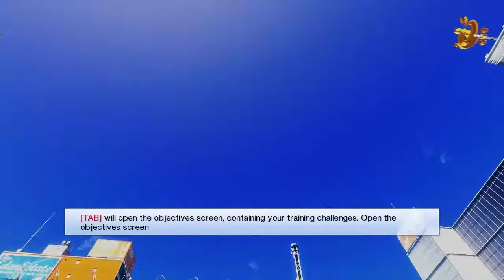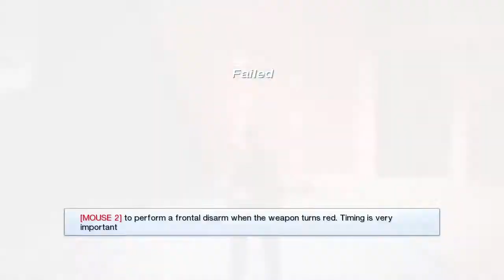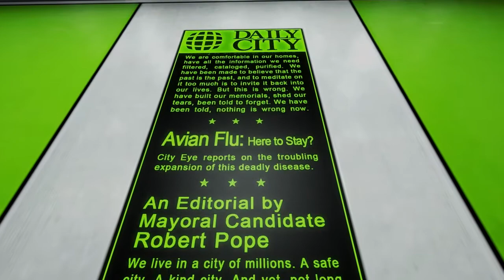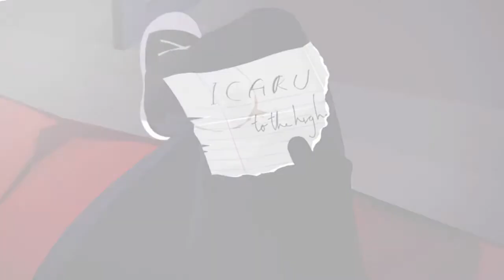Let's Play Mirror's Edge: Part 1 (Not One of the Better Let's Plays You've Seen!)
Nhvfx takes you through the training area, prologue, and first chapter of the 2007 game by DICE and EA, Mirror's Edge!

We hope you enjoyed it as much as we did.